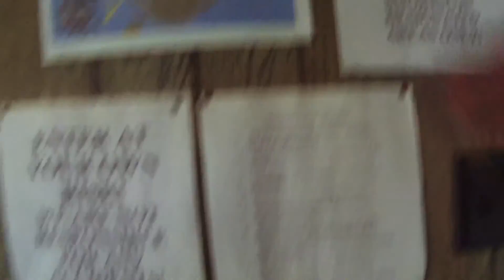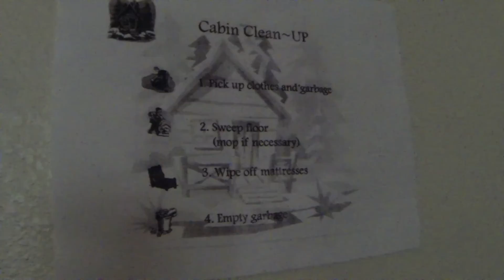2016 The Pines, Sailing Isla Bella, Fort Peck Lake Montana, hail storm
At the end of July, Melissa and I sailed west to The Pines to spend the night.  In this video, we tour the old abandoned youth camp that was once a big part of our lives.  We weather a hail storm and sleep under the stars.

The music is Where Did You Sleep Last Night as performed by Nirvana.  This use is for non-commercial, entertainment purposes only.  If copyright restrictions cause the video to get blocked on mobile or internationally, we'll have to record our own cover of this old song and re-release.

Happy Thanksgiving!